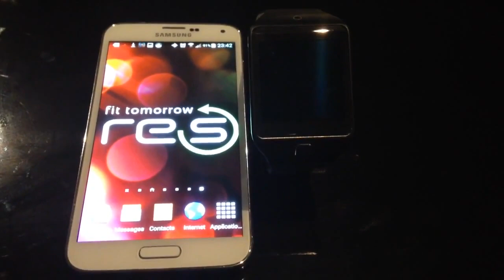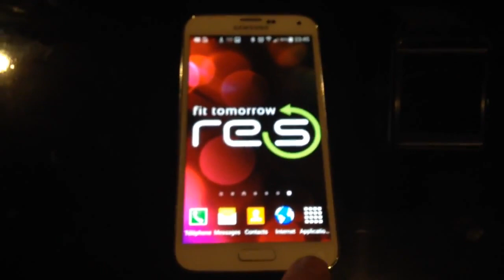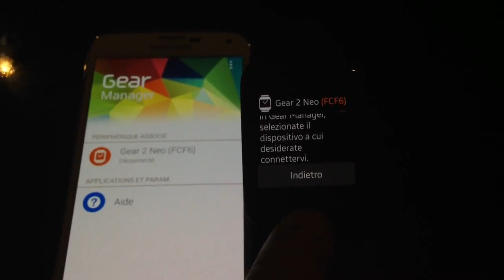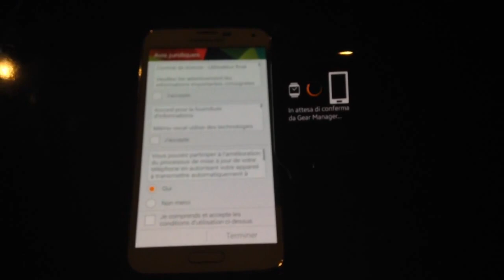Reset Samsung Gear 2 R381 (Hard Reset) comment la connecter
Reset remise à zéro de votre Smart montre Samsung Gear 2 avec en bonus la vidéo detaillée de comment la connecter